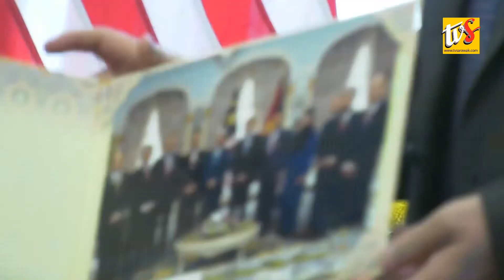MAY 30 | UITM Sarawak Besedia Deka Nulung Perintah Dalam Sukut Pemansik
1. UITM SARAWAK BESEDIA DEKA NULUNG PERINTAH DALAM SUKUT PEMANSIK
2. PA SARAWAK NAGIT LEBIH SERIBU ORANG DIKENA NGISI PENGAWA PUANG TAUN TU